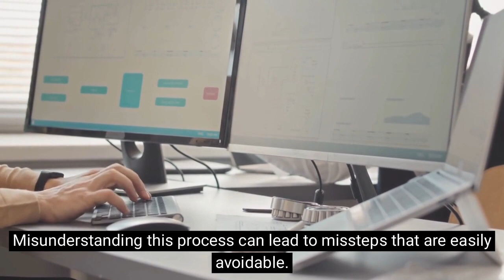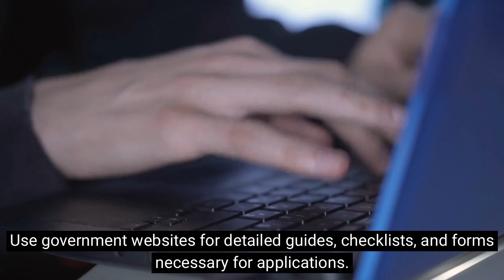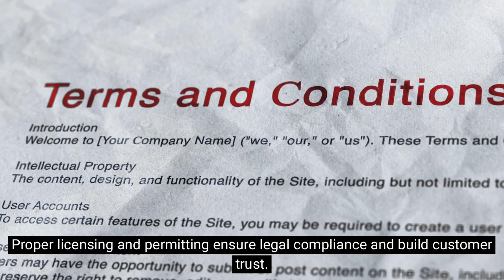Licenses and Permits Made Easy: Skip These Common Mistakes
Learn how to avoid common mistakes in licensing and permit applications with our step-by-step guide on "Licenses and Permits Made Easy: Skip These Common Mistakes." This informative video is part of Technicorum's video series, in collaboration with CoachTom.

In this video, we'll cover the importance of licenses and permits, common application mistakes, industry-specific licensing requirements, tips for streamlining the application process, and the benefits of proper licensing and permitting.
Whether you're starting a new business, expanding an existing venture, or working on a project, this guide will help you navigate the complex world of licenses and permits and ensure your business operates legally and responsibly.